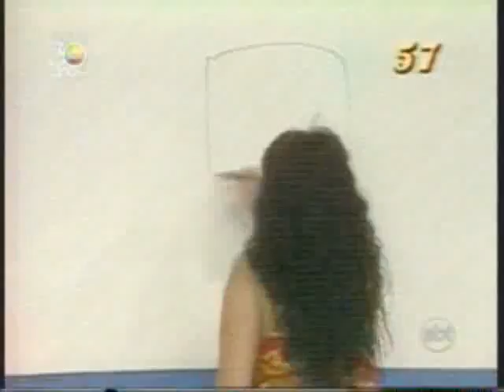Gugu Liberato | Festival SBT 30 Anos (Parte 1/3)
Relembre os programas "Viva a Noite" e "Sabadão Sertanejo" com Gugu Liberato nos anos 80 e 90 na TVS/SBT, com depoimentos do apresentador e de colegas de trabalho e da imprensa.